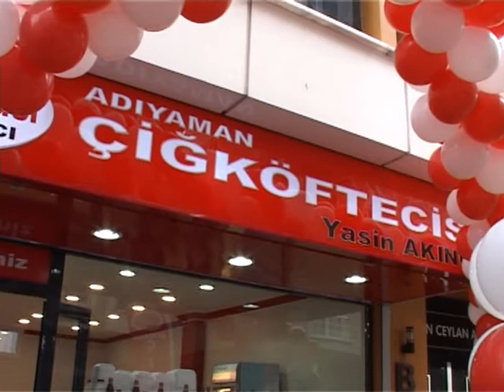Adıyamanlı yasin akıncı yenibosnada açıldı